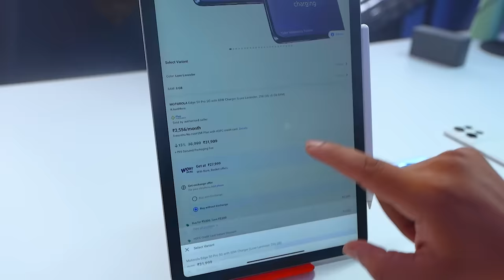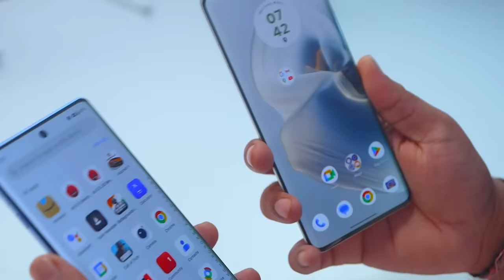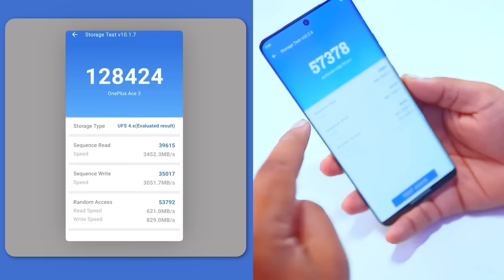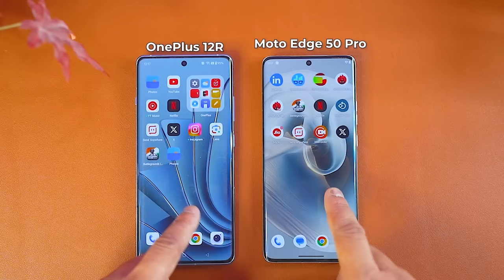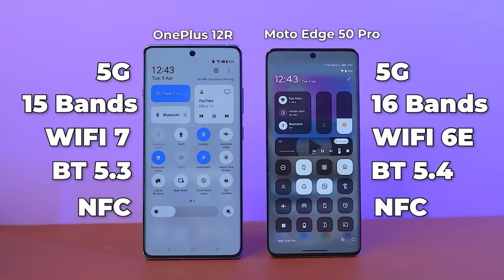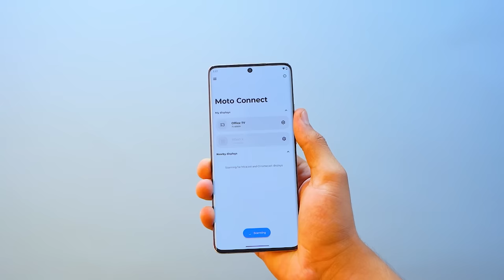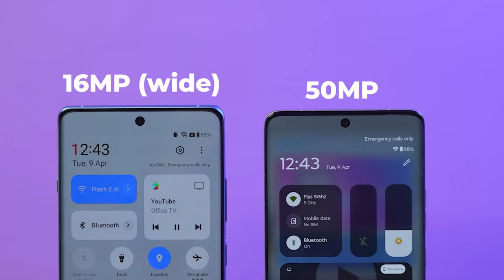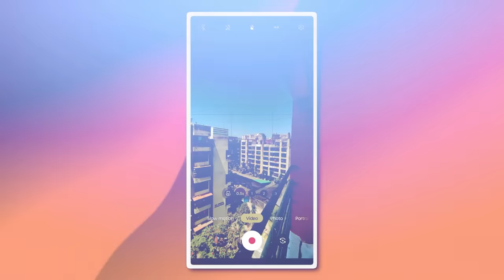The Epic Battle: Moto Edge 50 Pro vs One Plus 12R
Watch the battle of the titans as the Moto Edge 50 Pro goes head-to-head with the One Plus 12R! Find out which phone has the fastest processor, best design, and comes out on top in all segments in this epic showdown.

Video Highlights
00:00 Introduction
00:12 Prising & Offers
01:04 Colour Variants
01:11 Build & Design
02:44 Back Cover
02:49 Processor
03:30 Battery and Charging
04:09 App Opening
04:31 BGMI Gaming
05:28 Network and Connectivity
05:35 IP Rating & Sensor
05:55 Display & Speaker
07:14 OS & UI
08:49 Camera
11:10 Like Share & Comment